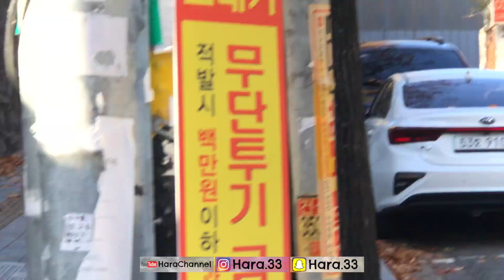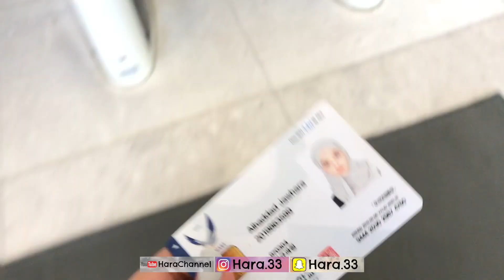ليش أنا رحت كوريا؟ أجمل تجربة في حياتي !!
شكراً للمشاهدة اتمنى إنه أعجبكم و رجاءً ترقبوا فيديواتي القادمة !

شكر خاص لـShaima Yaaqoub)) على الترجمة XD

⇦ حسابي في سنابتشات: Hara.33
⇦ حسابي في انستقرام: Hara.33

برجع لكم بفيديو جديد قريباً !!

في قناتي بسوي فيديوات تكون لها علاقة بالثقافة الكورية ^^  أغلبها بتكون كيبوب رياكشن للأغاني الجديدة أو الفرق اللي تستحق الاهتمام، و بعضها بيكون عن مواضيع مختلفة نفس الدراما الكورية، و الأكل الكوري، و الألعاب الكورية، و غيرها. أتمنى تحبون قناتي و تدعموني بالاشتراك و اللايك و نشر القناة بين كل معجبين الثقافة الكورية ♡